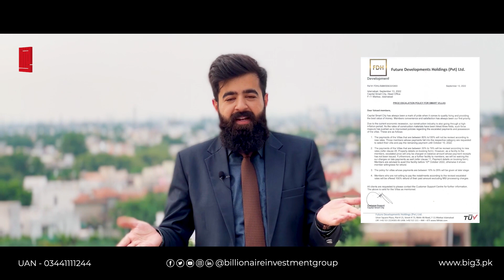Capital Smart City Management Announced New Policies About Smart Villas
Capital Smart City is a new eco-friendly destination with an exclusively designated interchange on the motorway (M2). A grand entrance with an 18-Lanes (400 Ft. wide) central boulevard just 5-7 minutes away from New Islamabad International Airport.

The Smart Villas are the future for those who want to experience a luxurious lifestyle. The innovative design makes it unique and worth acquiring.

The Smart Villas are available in four different sizes including 5, 7, 10, 12 marlas, 1 and 2 Kanal.

In addition to size, you can choose among the three available styles, i.e. Contemporary, Mediterranean and Georgian. The critical difference between the three styles has been discussed below.

Smart Villas are not just a place to live in but a fully-functional and futuristic approach to living life to the fullest.